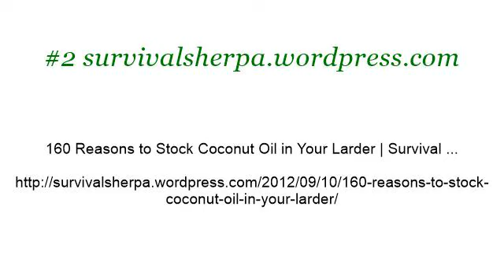What To Do When Losing Money In Stocks?